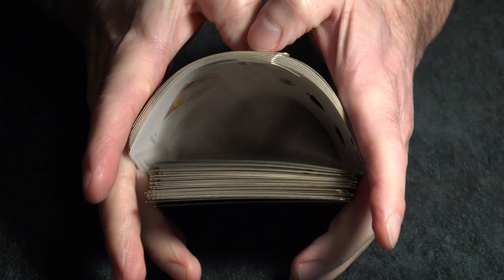Curious Cask Playing Cards and FREE two-deck giveaway!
Want to win a new set of these decks? The WINNER of this 2-deck giveaway will be announced in about a week. Check back then to see the winner posted right here in the description. WINNER: Juan Martinez!